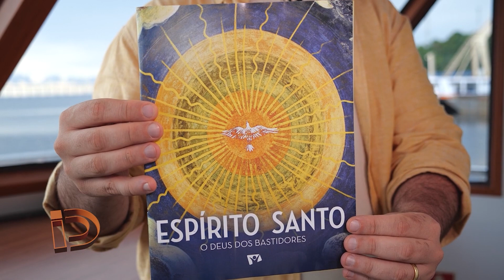IDENTIDADE ESPECIAL MANAUS | 22 04 22 RONIVON SANTOS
Pastor Ronivon é o diretor do Instituto de Missões Noroeste e coordena vários projetos missionárias na Amazônia, como a lancha Luzeiro e a Igreja que navega. Conheça melhor como funcionam essas iniciativas missionárias que levam apoio social e o evangelho eterno aos amazonenses.